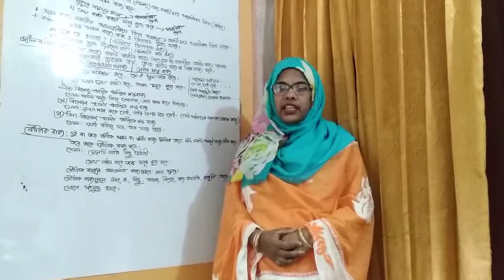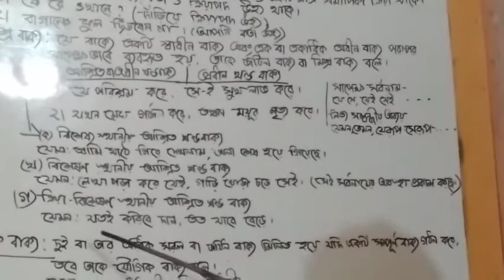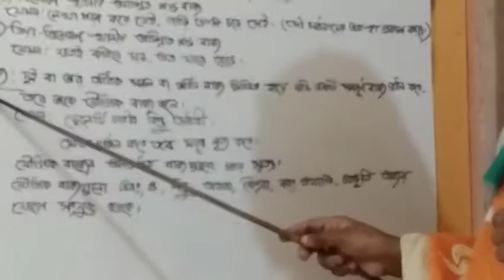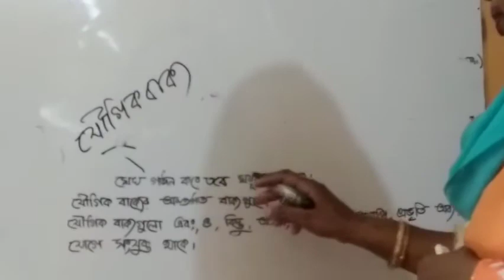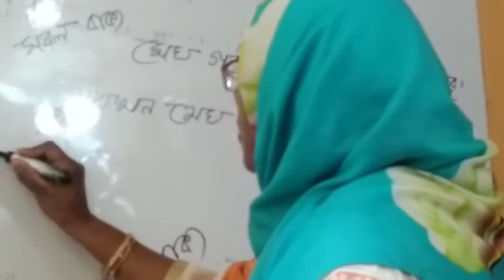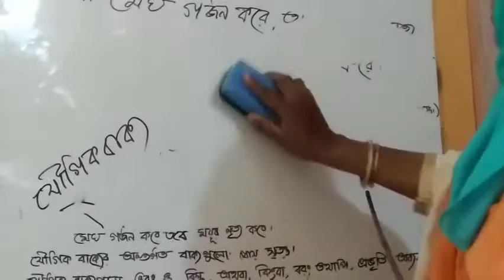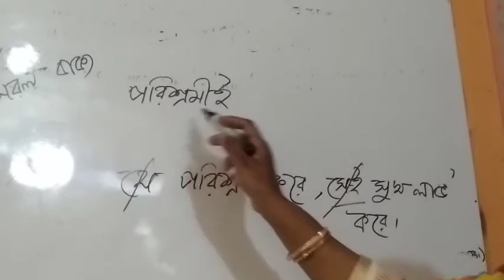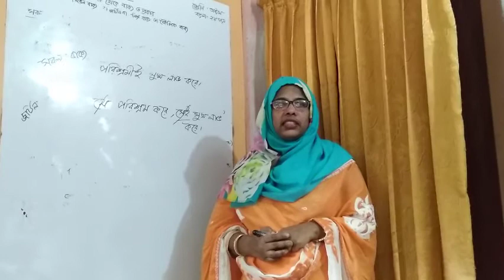শ্রেণিঃ অষ্টম বিষয়ঃ বাংলা ২য় পত্র শিক্ষকঃ শামীম আরা বেগম